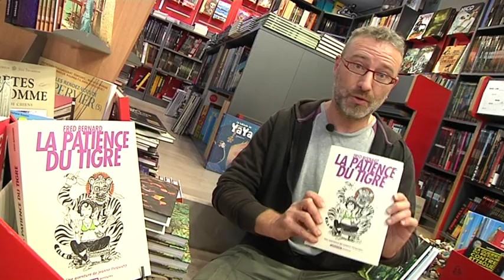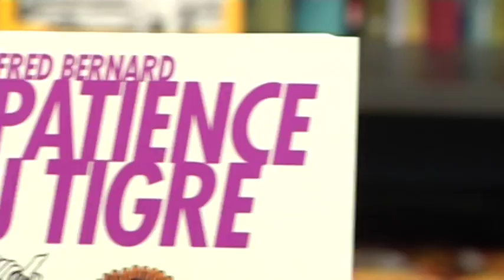1246 la patience du tigre